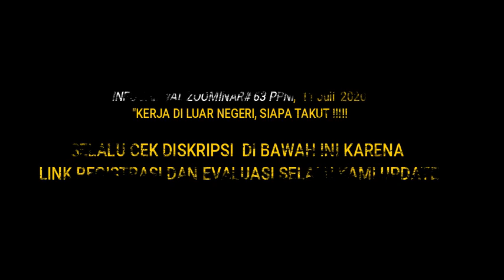BAPENA PPNI - ZOOMINAR #63 -KIAT SUKSES BEKERJA DILUAR NEGERI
NURSING DAILY ZOOMINAR #63
KIAT SUKSES BEKERJA DILUAR NEGERI
Sabtu, 11 Juli 2020
13.00 – 15.30 WIB
GRATIS 3 SKP PPNI
Aplikasi ZOOM / Zoom.Us
Meeting ID dan Pasword Akan ditampilkan pada Channel Youtube BaPeNa PPNI 15 Menit Sebelum Acara diMulai.
LIVE STREAMING in Youtube Channel : BaPeNa PPNI
OPENING/KEYNOTE:
Harif Fadhillah, S.Kp, SH, M.Kep, MH
(Ketua Umum DPP PPNI)
NARASUMBER :
Bisri Mustofa, SKep. MSN
(DPLN PPNI KUWAIT)
“Meniti Karir di Luar Negeri”

Ns. Sugeng Riyadi, S.Kep., M.M.K3L
(DPLN PPNI QATAR)
“Success Journey to Qatar”

Ade Koswara., AMK
(DPLN PPNI ARAB SAUDI)
“Kiat Sukses Bekerja di Arab Saudi”

Imam Handoko Kurniawan, RN
(DPLN PPNI UEA)
“Kebahagiaan dan Kesuksesan Bekerja di EUA”
Link Download Materi dan Sertifikat Silahkan Lihat di Deskripsi Video Youtube Channel BaPeNa PPNI
MOHON BANTUAN DI SHARE KEPADA SEJAWAT PERAWAT YANG LAIN